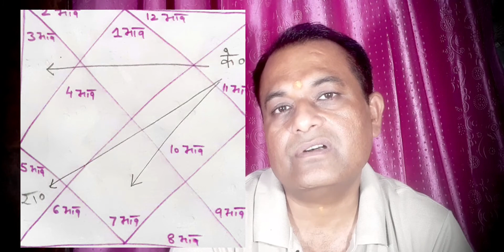⛳केतु का ग्यारहवें भाव में फल ⛳Ketu in 11 house of horoscope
🙏राम राम दोस्तो 🙏  "Direct Vedic remedies "- "  सीधा ज्योतिषय समाधान " चैनल मे आपका स्वागत है ।
मेरे चैनल का मकसद बिना किसी महंगी महंगी सलाह के बिना महंगे यंत्र रत्न के सीधा समस्या समाधान आप तक पहुंचाना है ।
इसी कड़ी मे आज केतु के ग्यारहवें भाव में फल  पर चचाॅ कर रहा हूं ।
आपका भी कोई विषय विशेष हे तो आपका स्वागत है ।

🔴ज्योतिष विद्या सीखने के  इच्छुक व्यक्ति भी सम्पकॅ कर सकते हैं।🔴
* ANYONE CAN TAKE DIRECTION OF LIFE THROUGH KUNDALI ANALYSIS WITH CHARGES.